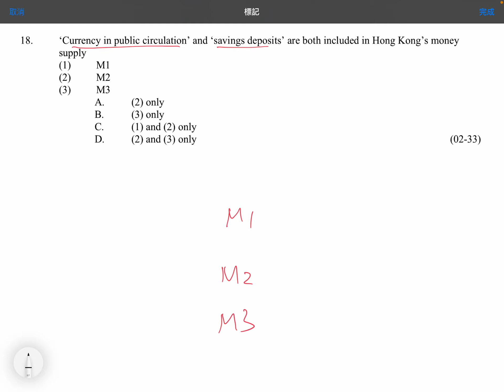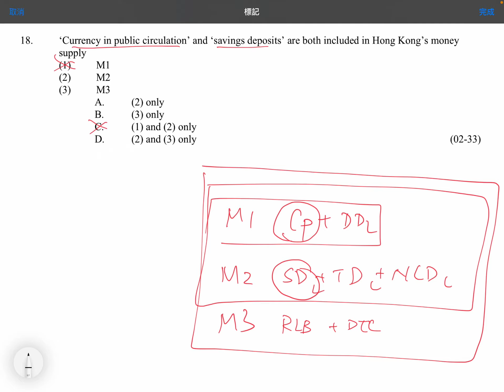Q18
MCQ: Measure of Money Supply